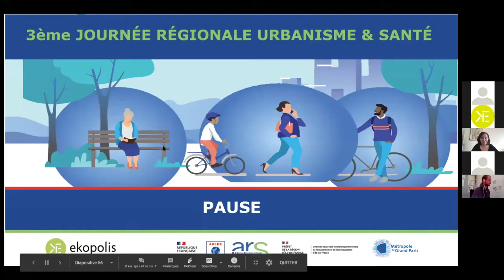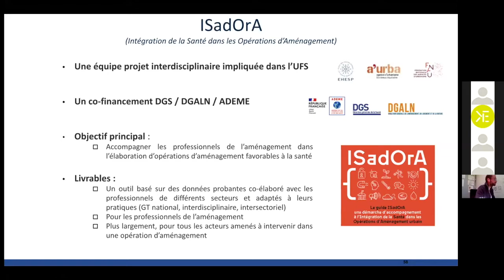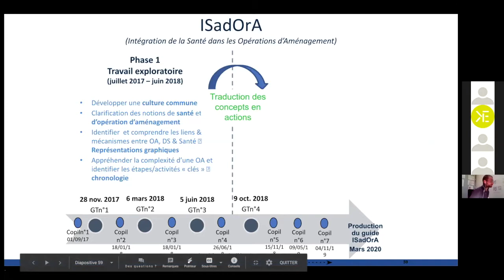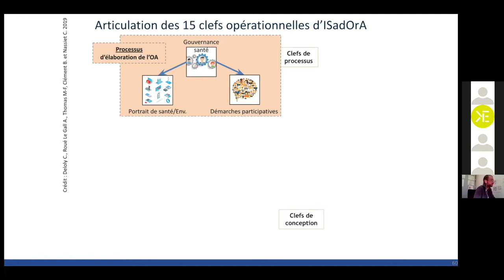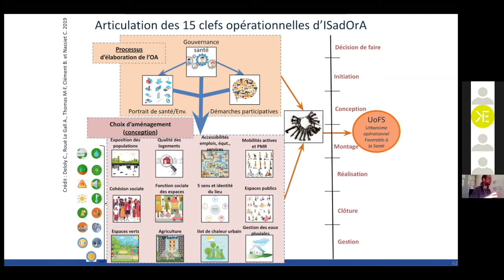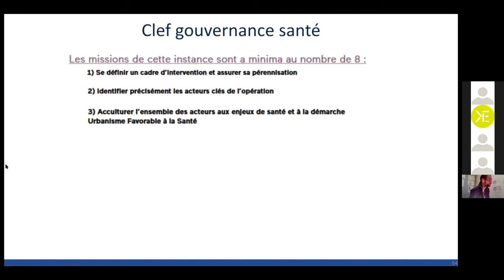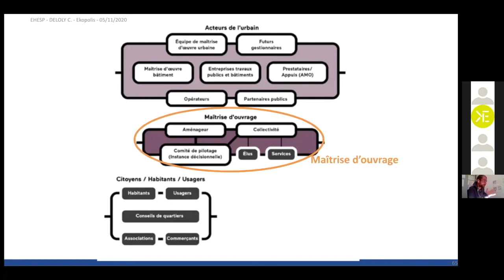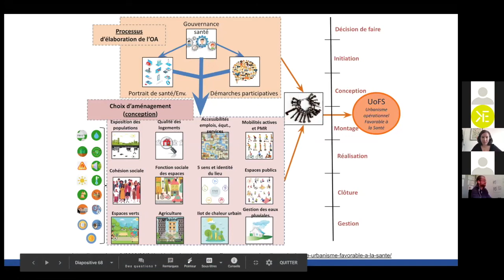3ème journée régionale "Urbanisme & Santé" #4 - Présentation du guide ISadOrA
3ème conférence régionale Urbanisme et Santé : “Intégrer les enjeux de santé au cœur des programmes d’urbanisme opérationnel “

Séquence 3, “Présentation du guide ISadOrA (Intégration de la Santé dans les Opérations d’Aménagement)”, avec la présentation de:
-Clément Deloly (École des Hautes Études en Santé Publique, Chargé d’étude urbanisme et santé)

Partenaires: ARS IDF, ADEME, DRIEA, MGP

Ekopolis est le maillon francilien du réseau Bâtiment Durable, l'association loi 1901 est portée par l'Ademe, les services déconcentrés de l'Etat (DRIEE, DRIEA et DRIHL), en partenariat avec l'Union régionale des CAUE et l'Ordre des architectes d'Île-de-France.